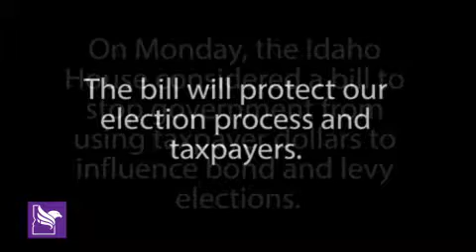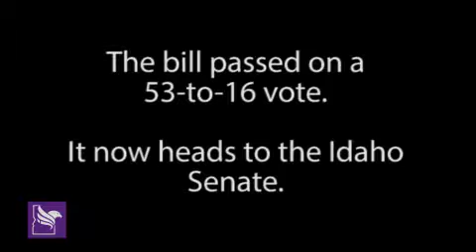Rep. Luke Malek speaks in favor of bill to protect elections in Idaho